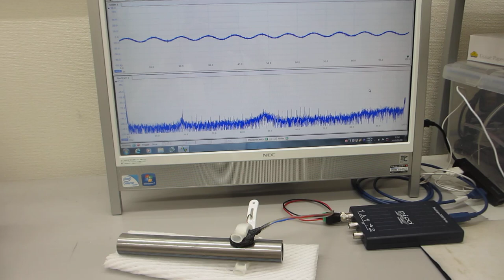超音波プローブの伝搬特性を測定・解析・評価する技術の応用実験（超音波システム研究所）